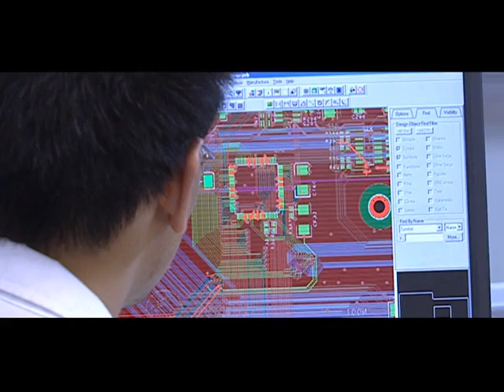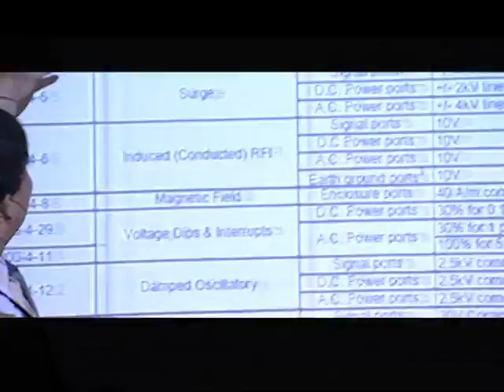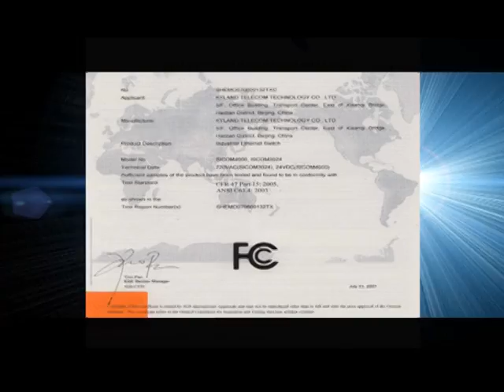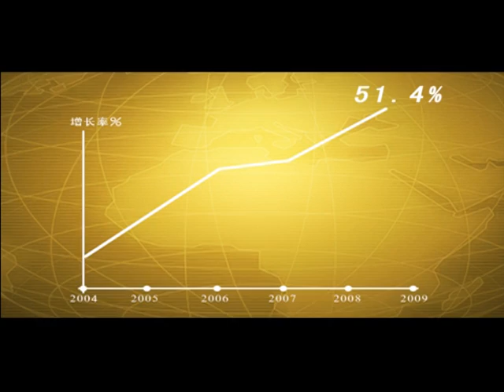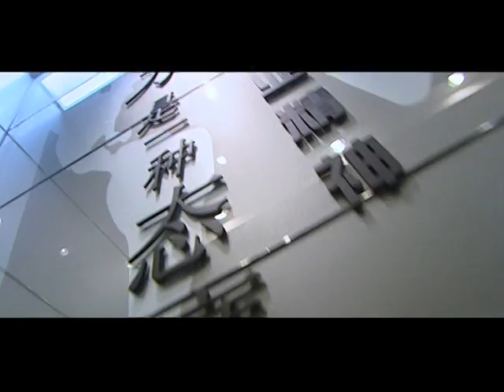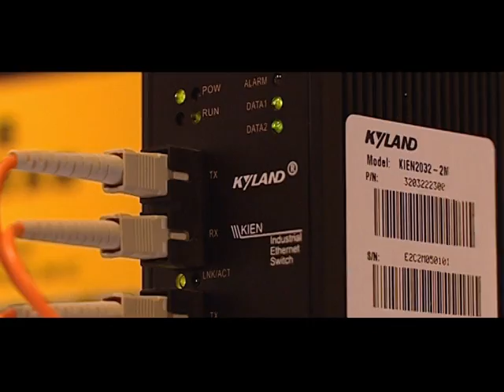Kyland Technology Overview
Kyland Technology - Industrial Ethernet Manufacturing with Research and Development